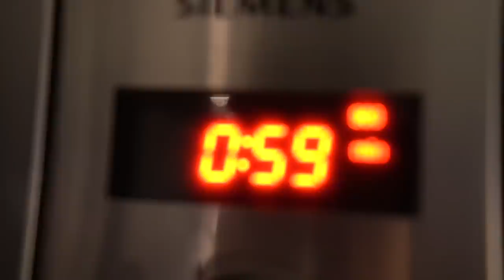Kör SNABBA sportbilar & TRÄNAR (VLOGG)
Kör extremt snabba sportbilar, ferrari, audi RS5, porsche osv. Självklart kör vi lite gym på det =D